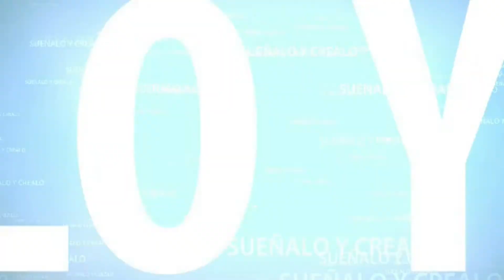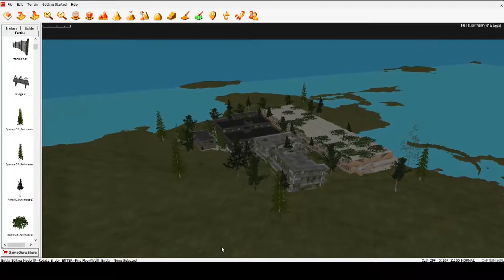CREANDO MAPA SUPERVIVENCIA (APARTAMENTOS)PARTE 4 -GameGuru-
creacion de entornos ,level, y demostracciones jugables con GameGuru, Unreal engine, Struckd 3d

creation of environments, level, and demonstrations playable with GameGuru, Unreal engine, Struckd 3d